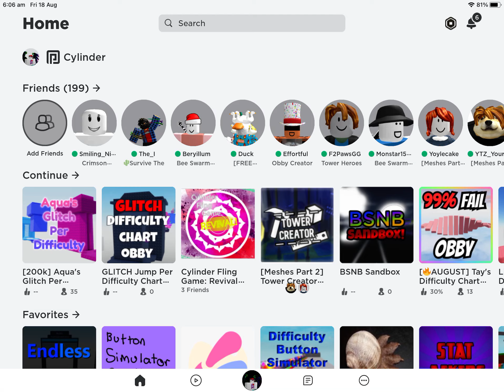Button simulator dimensional has an update?